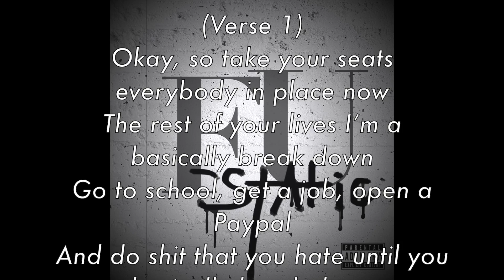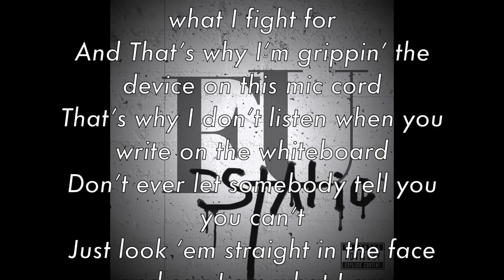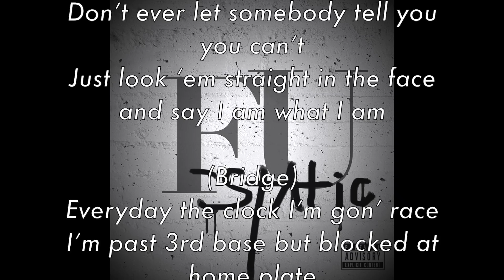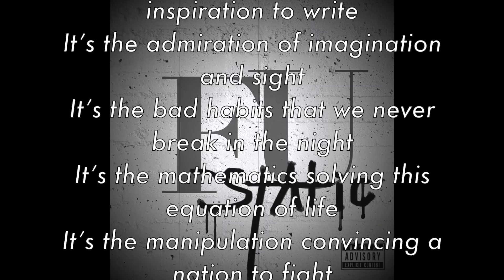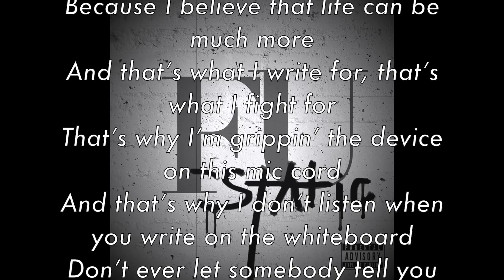SC Static - Is That All? (Prod. By Jesse Castro) (Lyric Video)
SC Static - Is That All? (Lyric Video) (Produced By Jesse Castro)